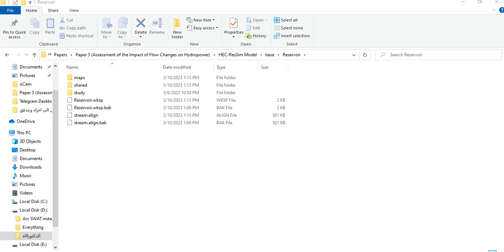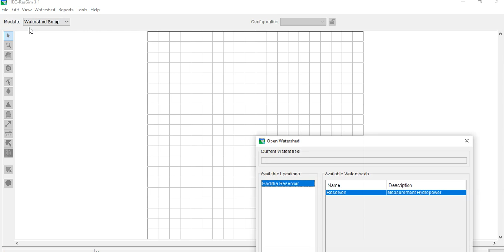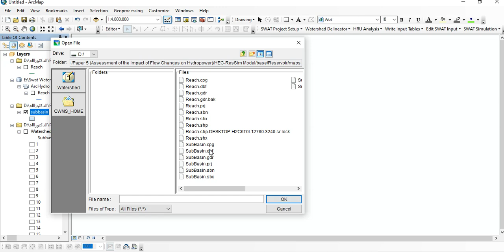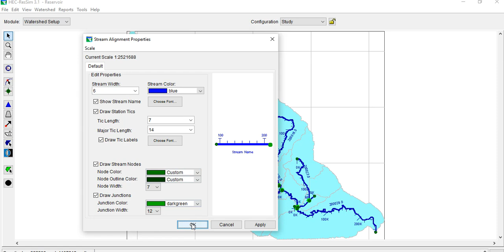Processes of add Watershed Shapefile into HEC-ResSim Model